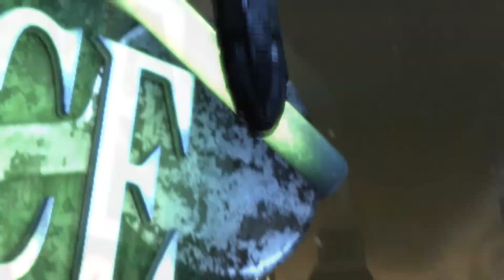Why Not Try: Batman Arkham City (Gameplay/Commentary) [HD] Ep.2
Welcome to a brand new at random series called Why Not Try, where I take a look at all the games in my library that I haven't been able to play on the channel and give a little insight into the game, as to diversify content on the channel :)

This weeks it Batman: Arkham City, I've played asylum in my own time but I was saving Arkham City for the channel, however with current situations I may not have time for it any time soon, so it was the first game of Why Not Try, enjoy! :D